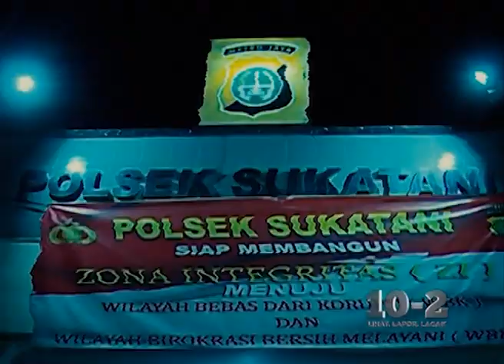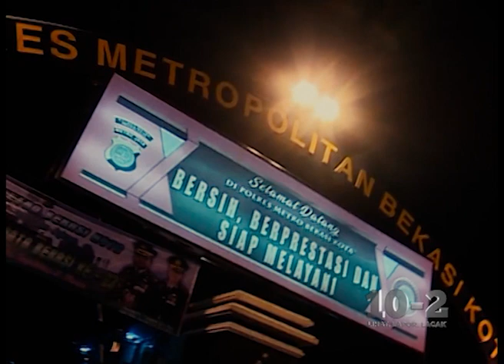Tergiur Penghasilan Besar, Warung Jamu Nekat Racik Miras Oplosan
Polsek Sukatani menyita ratusan kantong minuman keras oplosan dari warung berkedok depot jamu di Bekasi, Jawa Barat.